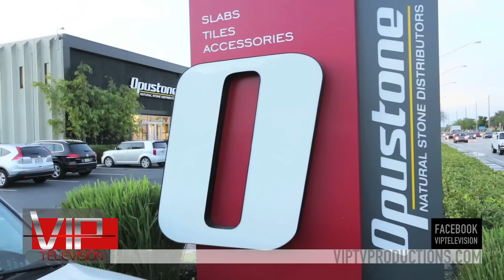VIP TV - Mario Chalmers Meet and Greet at Opustone in Ft. Lauderdale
Ana Maria Reyes talks to NBA basketball player Mario Chalmers about playing for the Miami Heat and how he stays in shape when he's not on the court. Ana also catches up with film and Broadway producer Edward Walson about his films with Richard Gere and Woody Allen.